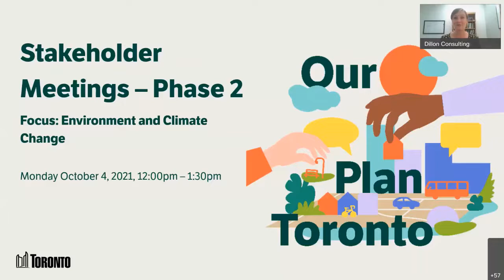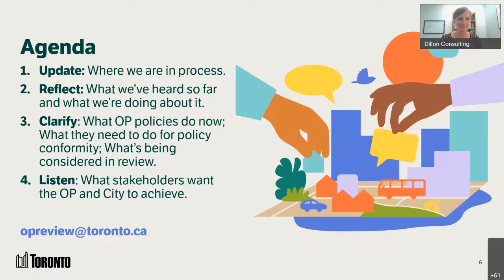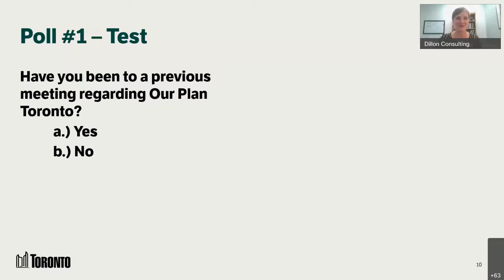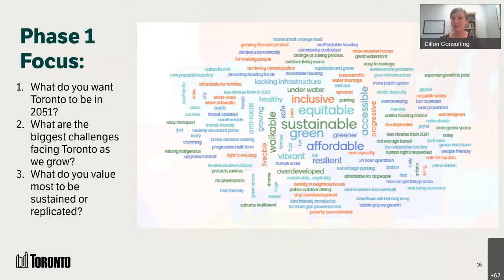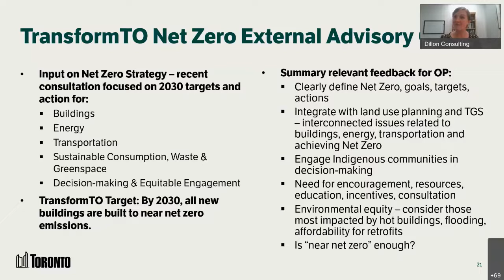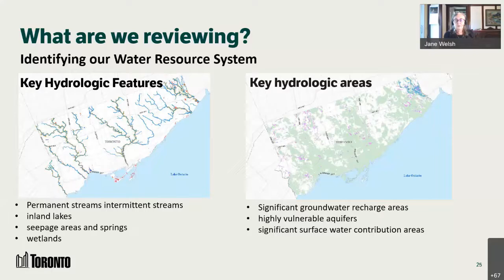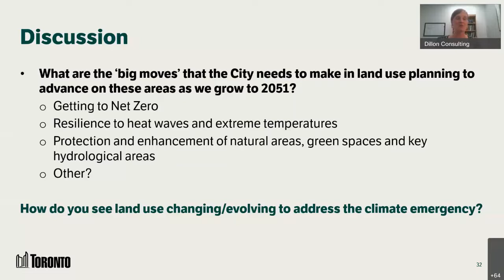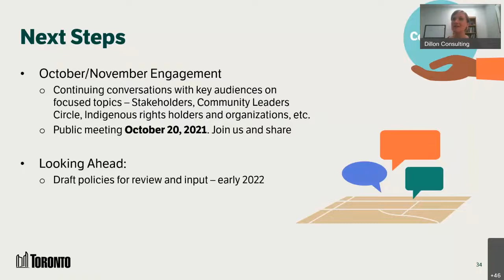Our Plan Toronto Stakeholder Meeting (Phase 2)Focus: Environment and Climate Change October 4, 2021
Stakeholder Meeting #1 on the City's Official Plan Municipal Comprehensive Review focusing on what the City needs to achieve in planning for 2051 as it relates to Environment and Climate Change.